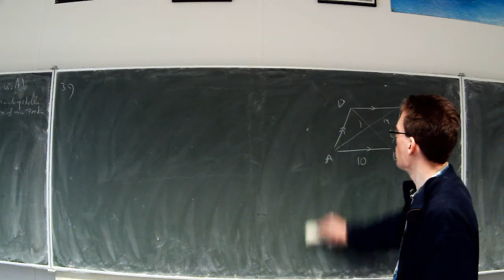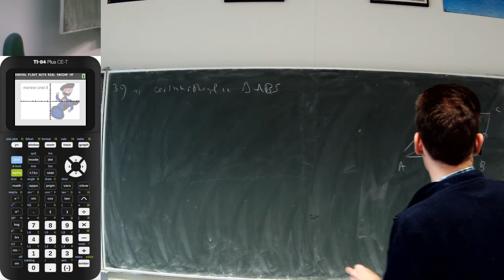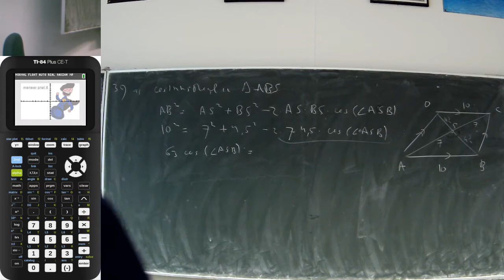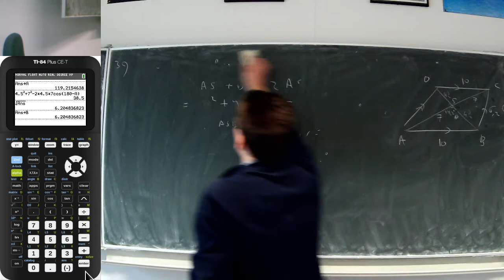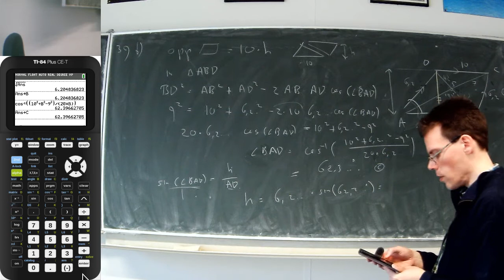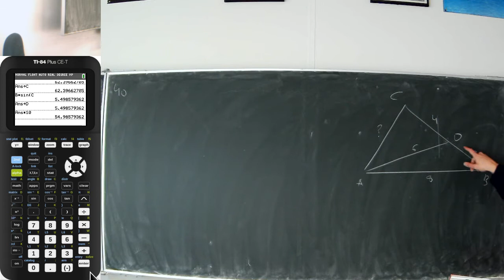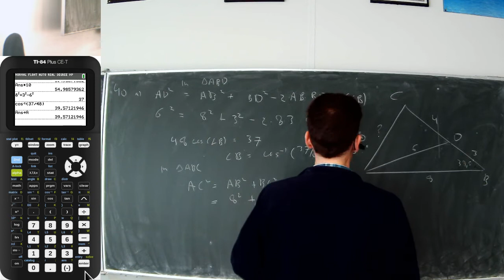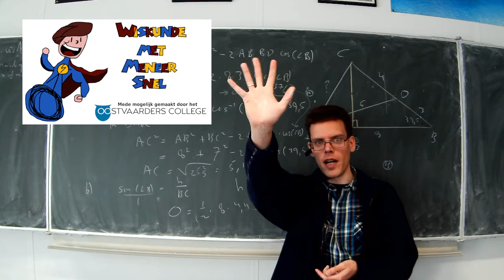4H.wisB ho3 som 39 en 40 bespreken